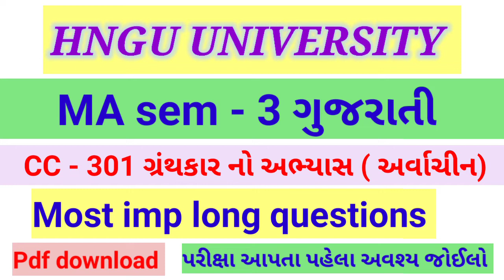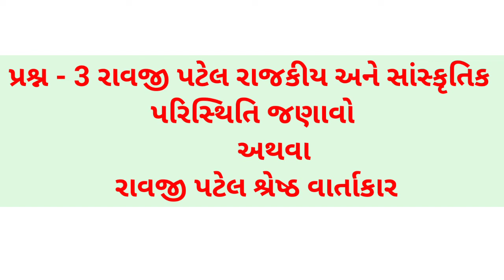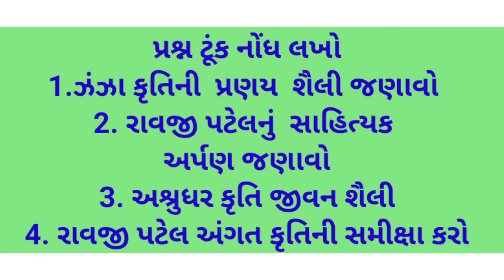ma sem - 3 gujrati CC 301 ગ્રંથકારનો અભ્યાસ most imp long questions Hngu ma sem - 3 - CC - 301 imp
Ma sem - 3 gujrati Cc-301 most imp long questions Hngu - hngu ma sem - 3 gujrati imp - Hngu gujrati

Your Queries.

Ma sem - 3 gujrati long questions
Hngu gujrati CC - 301 imp long questions
  IMP long questions Hngu
 Gujrati - cc-301 Ma new coues
Ma new coues - hngu result update
Ma sem - 3 exam August 2022
Imp long questions Hngu hngu - most imp topic hngu university - hngu result today - Hngu imp long questions all subject - imp msq ba sem - 3 exam -  BA & MA imp msq hngu university - hngu important information - hngu admission from - hngu result update today - Ma sem - 3 gujrati CC - 301 imp long questions Hngu..

Teligarm link group : gujrati sahitya with nikunj.

આજના વિડિયોમાં  Ma sem - 3 gujrati Cc-301 most imp long questions Hngu - hngu ma sem - 3 gujrati imp - Hngu gujrati વાત કરેલ છે

6.. PHD ENTRANCE EXAM 2022.RESERCH METHODOLOGY IMP MSQ LINK

7..👉..  GUJRATI SAHITYA - KETLIL JANITI KRUTI..

8 Aristotle jivan kavan UGC NET - GSET GUJRATI paper - 2

9.. ધોરણ - 12 Gujrati paper solution link

10..  HNGU UNIVERSITY BA SEM - 6 GUJRATI - 609 imp

GUJARATI SAHITYA
SAHITYA
GUJRATI SAHITYAKAR..